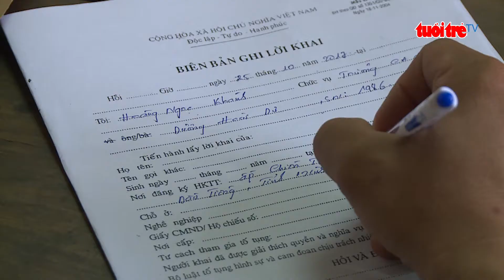⚡ Tin mới nhất | Bắt đối tượng trộm tài sản, phát hiện tàng trữ súng đạn trái phép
✅Ngày 20-11, công an huyện Dầu Tiếng, tỉnh Bình Dương đã tạm giữ đối tượng Dương Hoài Dư (31 tuổi, ngụ huyện Dầu Tiếng, tỉnh Bình Dương) để điều tra về hành vi trộm cắp  tài sản và tàng trữ vũ khí trái phép